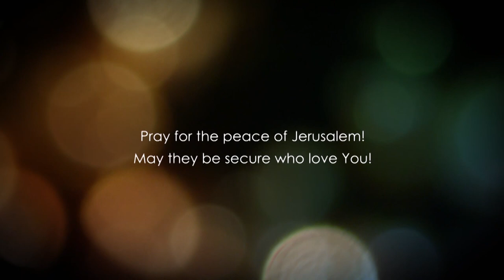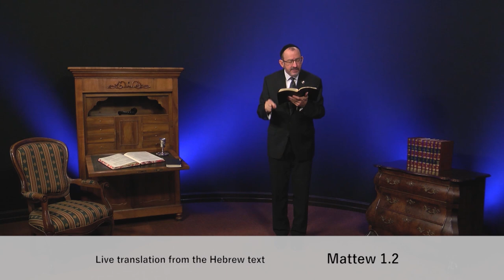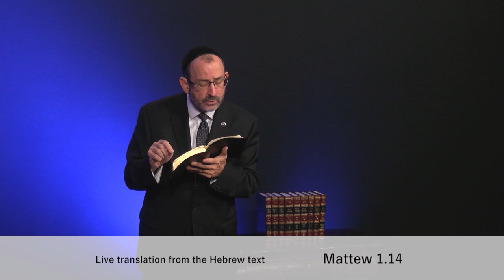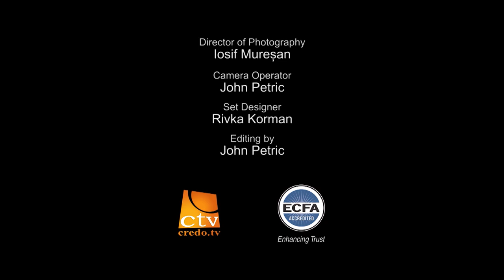Матвія, розділ 1.1 частина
Найважливіша тема пов'язана з Месією.  Бо ми дізнаємося, що Він - наш Спаситель, а без спокути немає надії.  Без спокути ви не можете мати взаємин з Живим Богом.  І є добра новина щодо спокути, і ця добра новина - Євангеліє, саме це і означає термін «Євангеліє» - блага вість конкретно про Божий план спокути.